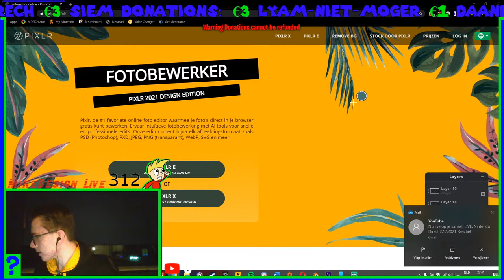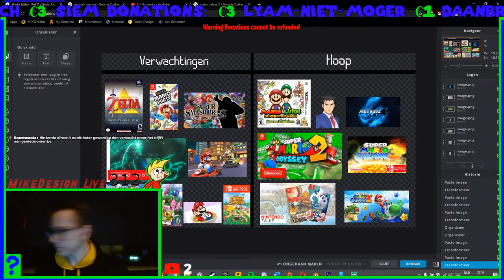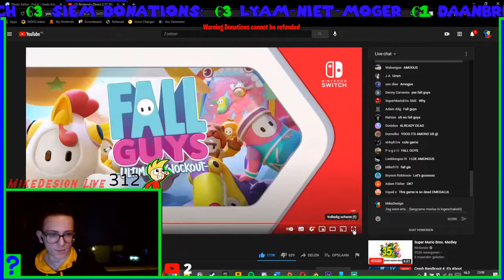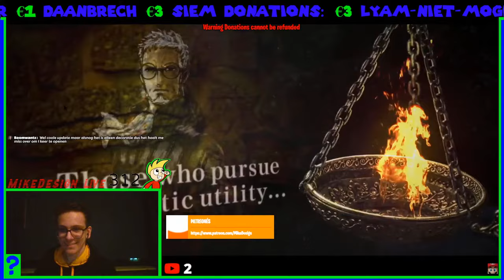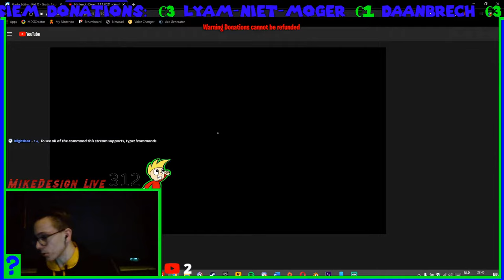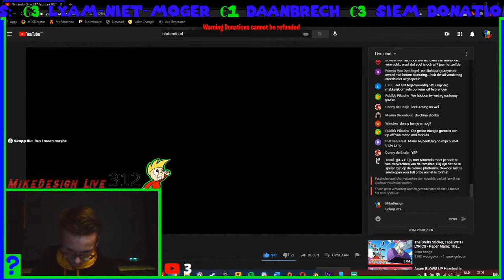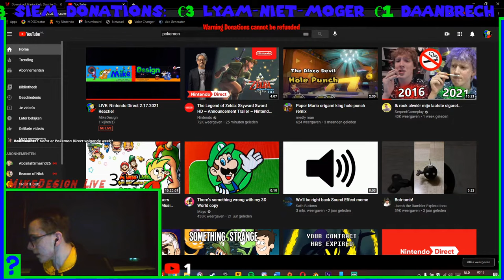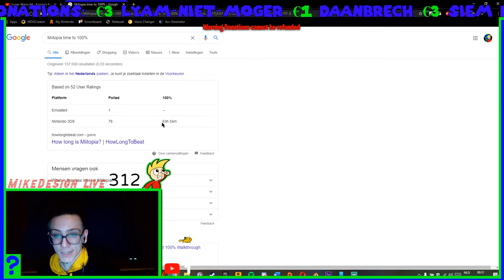LIVE: Nintendo Direct 2.17.2021 Reactie!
Ey MikeDesign Boyo’s, welcome to the description!
Here are some links, if you’re interested.

And as we (Almost) always say,
Laterrrr Z Z!